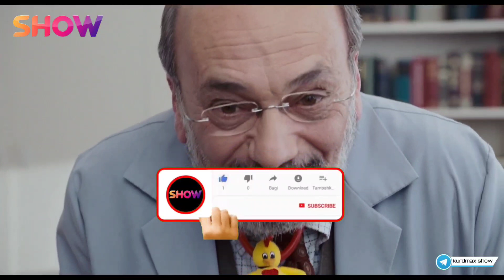فلمێ دوبلاژ كری بۆ زمانێ كوردی زه‌لامێ بچیك چاڤه‌رێ بن ل رۆژا پنجشه‌مبی kurdmax show New